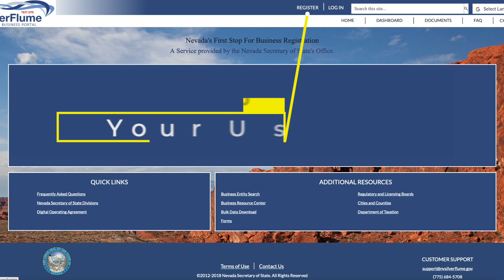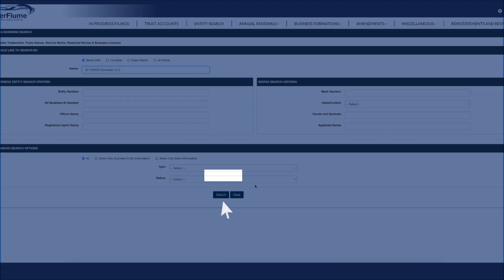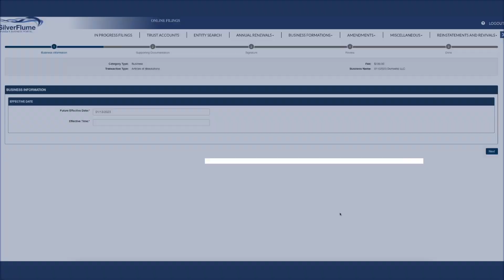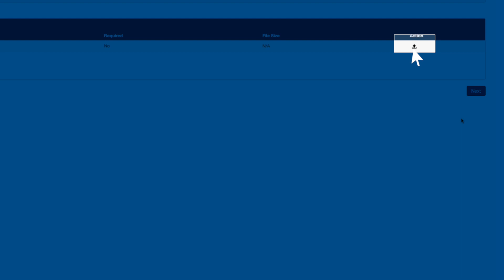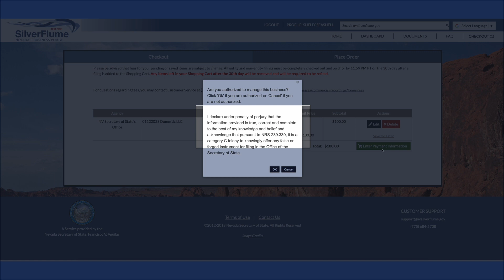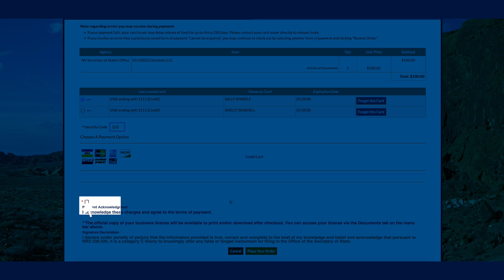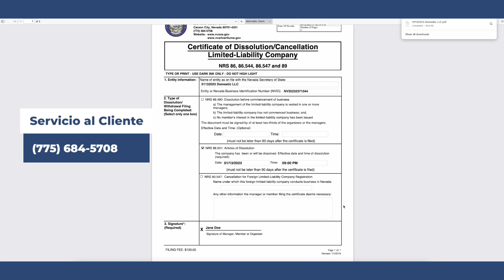Oficial del estado de Nevada Disolución de Compañía Nacional de Responsabilidad Limitada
¿Está interesado en ver un tutorial sobre cómo disolver una sociedad de responsabilidad limitada nacional? Ver directamente desde la fuente aquí en el canal Silverflume Portal. Si aún tiene preguntas después de ver el video, comuníquese con la Oficina del Secretario de Estado de Nevada.